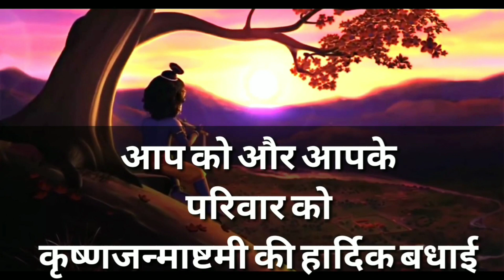Happy Janmashtami 2018 | janmashtami special | Janmashtami whatsapp status video | HEMANT DAYMA